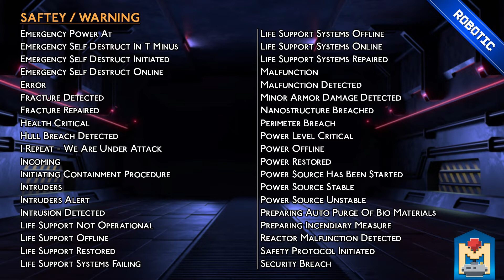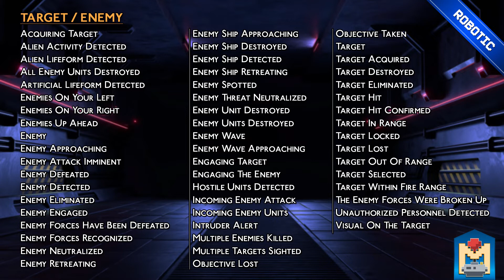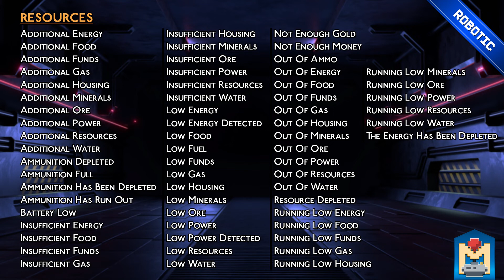Military AI Female Announcer Voice Pack (Robotic)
~ REAL HUMAN VOICE ACTORS - NO AI USE ALLOWED ~

*1259* files of +1250 unique phrases of an *AI FEMALE ANNOUNCER* for RTS, MOBA, FPS, Sci-fi, Apocalyptic games etc. Includes *3* Ver: Original, Echo and Robotic *(3777 files)* .

** We also have stores on Unity store, GameDev Market and itchio for your convenience.

CATEGORIES:
00:00 - Confirmation
00:31 - Refuse
00:53 - Greetings
01:17 - Questions
01:37 - Positive Feedback
02:14 - Negative Feedback
02:37 - Instructions
03:31 - Direction
04:11 - Mission Completed
05:00 - Mission Failed
05:38 - Access
06:12 - Announcements
07:18 - Countdown
08:21 - Safety-Warnings
11:51 - Systems-Computer
13:05 - State
13:49 - Current Action
14:14 - Attacking
14:46 - Target-Enemy
16:08 - Single Words
16:52 - Multiplayer / Announcements
17:47 - Multiplayer / Round-Level
19:02 - Multiplayer / Start Round
19:29 - Multiplayer / End Round
19:37 - Multiplayer / Win Round
20:08 - Multiplayer / Lose Round
20:25 - Multiplayer / Selection
21:04 - Elements
21:31 - Resources
22:56 - Resources Needed
23:39 - Vehicles
24:06 - Weapons
25:17 - Places
25:41 - Ranks-Position

This Military AI FEMALE ANNOUNCER voice pack, recorded by a real human voice actor, covers everything you need for your next project.
It includes 3 versions: Original, Echo and Robotic (3777 files TOTAL!), so you can use them as they are or apply any effect you desire to the original files.
The pack can be used for games such as: RTS, MOBA, FPS, Sci-fi, Apocalyptic games and more.
It is also perfect for animations, trailers, YouTube videos, and all other audio / visual productions.

*MAIN FEATURES:*
- 1259 files (3777 with effects) of +1250 unique phrases.
- Includes 3 versions: Original, Echo and Robotic.
- Real human voice actor, not computer generated.
- The pack is divided by categories for easy access.
- UNREAL and UNITY projects include a high-quality WAV format (16 Bit 44.1 kHz Mono).
- A Zip file with WAV and MP3 (320Kbps Mono) formats is also available.
- All files are organized and ready to use!

** Music in preview is NOT included in this pack. It's used for watermark purposes only.